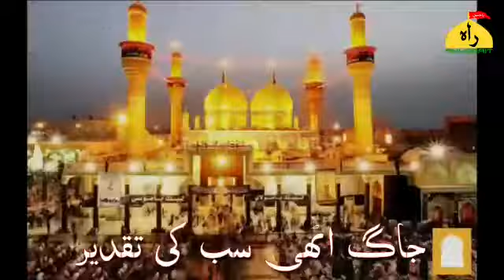3 Shabaan status || Wiladat Imam Hussain a.s || New status Whatsapp status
3Shahban#
wiladatimamhussain#